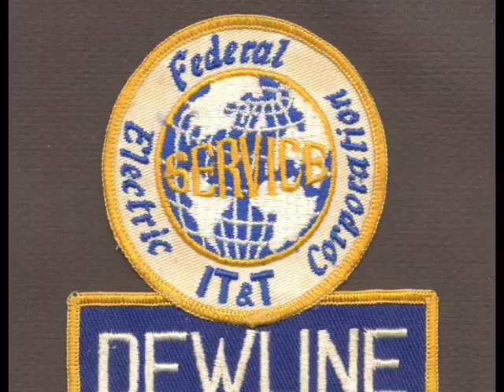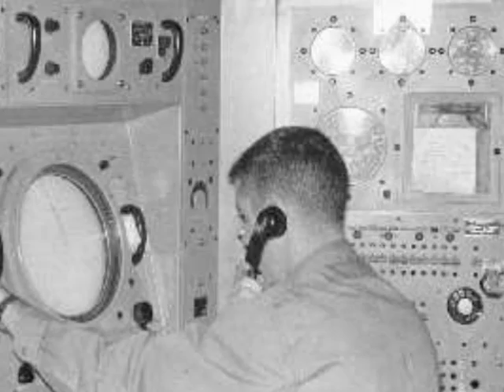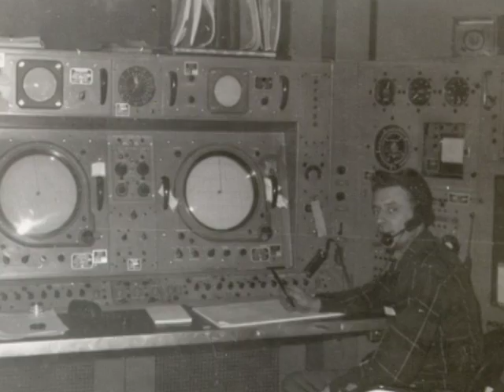The Dewline by John Speers (2008)